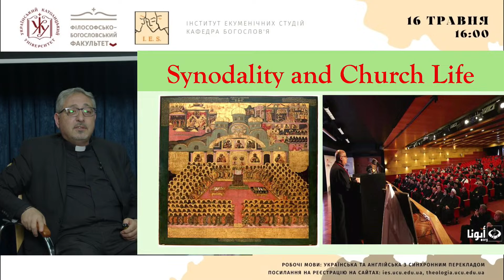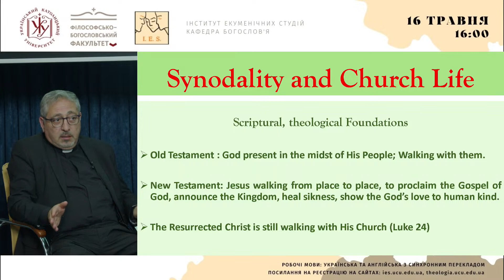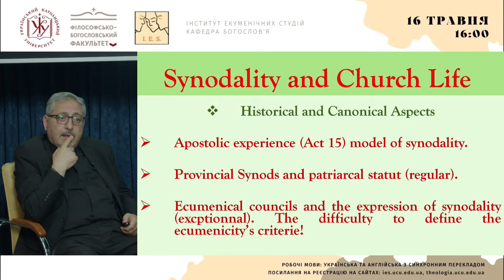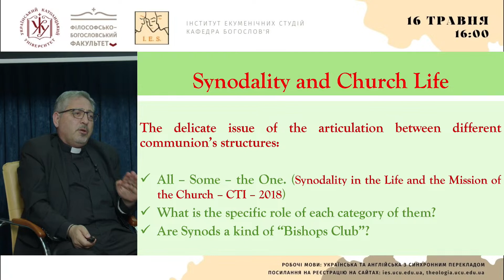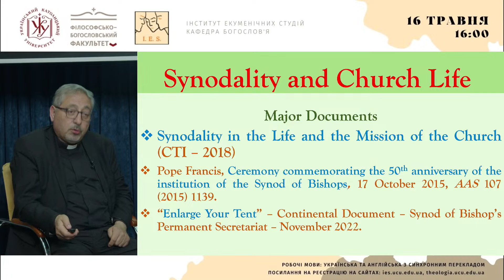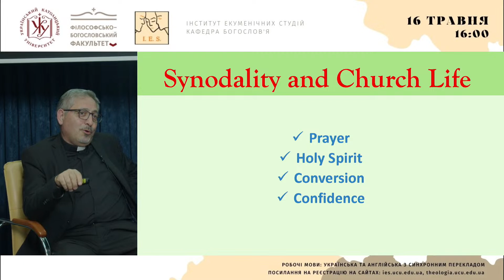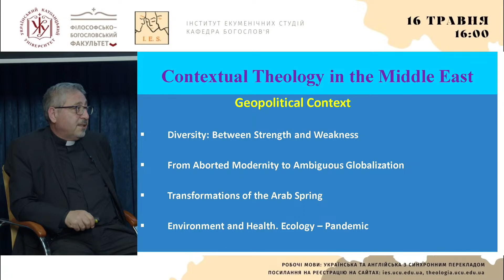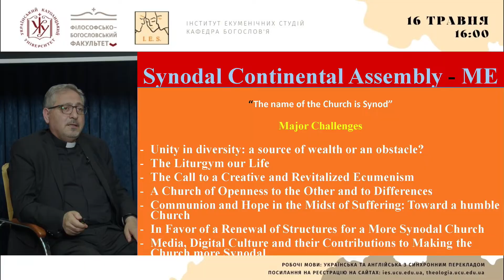Open academic seminar “What is a synodal Church?” Lecturer: Rev. Prof. Gabriel HACHEM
Open academic seminar “What is a synodal Church?”

Lecturer: Rev. Prof. Gabriel HACHEM, priest in the Greek Melkite Catholic Church. PhD in Theology from the Catholic University of Louvain (LLN – 1996) Professor at the Pontifical Faculty of Theology at the Holy Spirit University of Kaslik (USEK, Lebanon) in Ecclesiology, Ecumenism and Christian presence in the Middle East. Editor in Chief of the ecumenical magazine Proche-Orient Chrétien – USJ, since 2015. Member of the International Theological Commission (CTI – Rome) for a second mandate till 2026.

Time: Tuesday, May 16, 16:00-18:00 pm EET
Venue: Conference hall, UCU Philosophy-Theology Faculty campus, St. Ivan Pavlo II, 35a avenue.
Format: offline with an opportunity to join online via ZOOM

Meeting ID: 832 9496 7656
Passcode: 350187